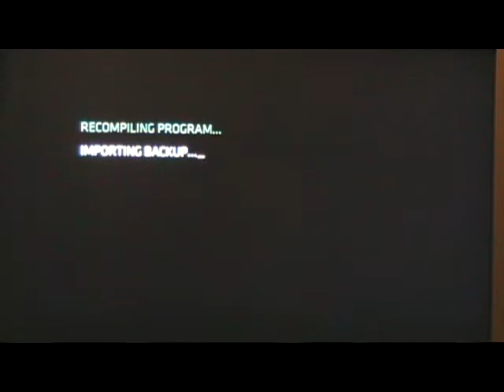Tron: Evolution Playthrough 028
This is my playthrough for Chapter 5 of Tron: Evolution (Parts 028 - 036). Enjoy!